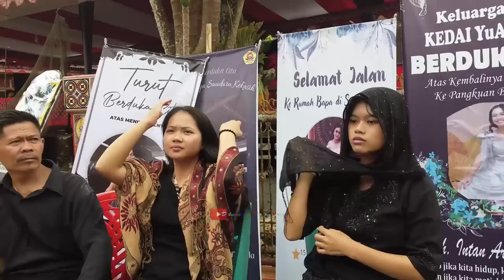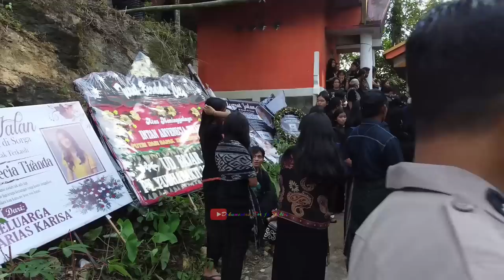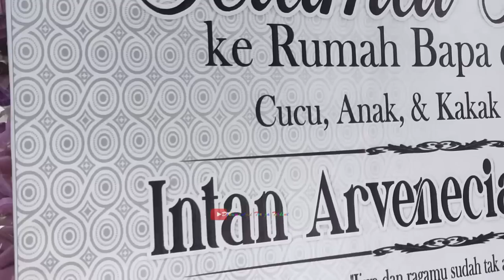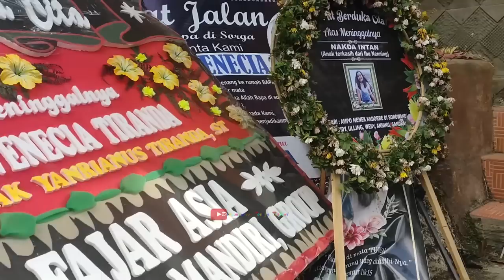Almh. INTAN ARVENECIA TIRANDA diMakamkan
Pemakaman yang diantar oleh teman dan kerabat yang sangat banyak sampai di tempat pemakaman.